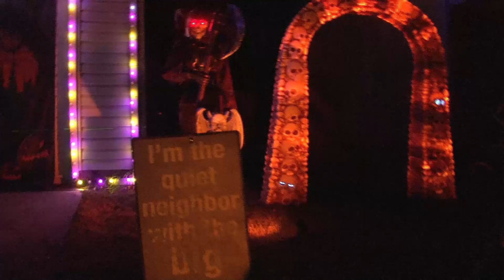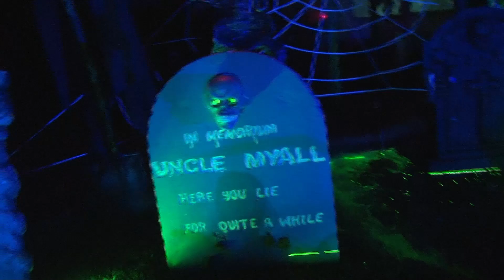2024 Halloween Night Walk Threw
2024 Halloween Night Time Walk threw of Props.